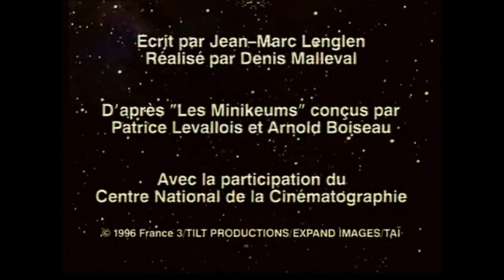De Chums - Peterchum Pan-Pan (deel 2)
Msef wil graag weten waar je naar toe gaat als je droomt. Dick vertelt dat je dan naar het land achter de luiken gaat; hij is er net nog geweest. Daar stikt het van de indianen, elfen en piraten. En, ... Peterchum Pan-Pan woont er. Omdat hij nu toch wakker is vertelt Dick een verhaal met Peterchum Pan-Pan in de hoofdrol.